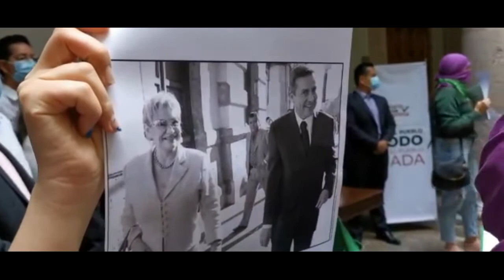Colectivo de muejeres hacen recordar el pasado violento de Cristonal Arias